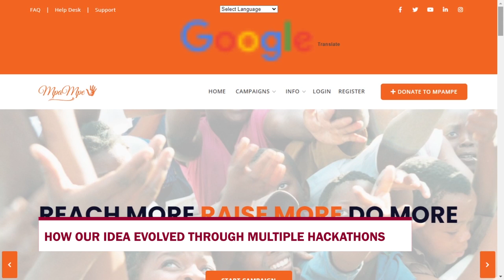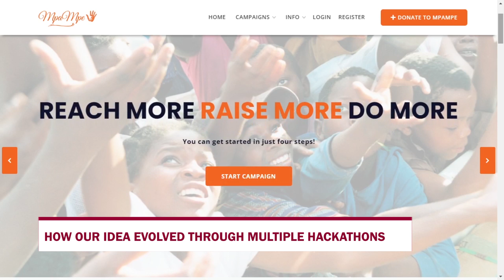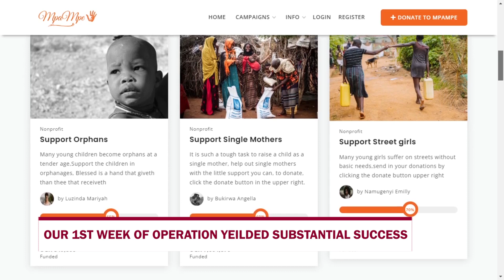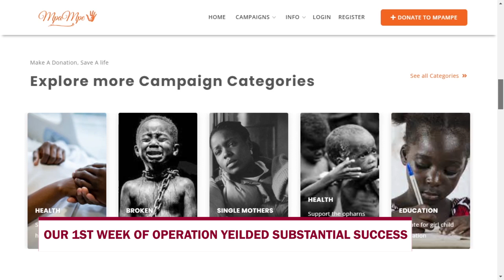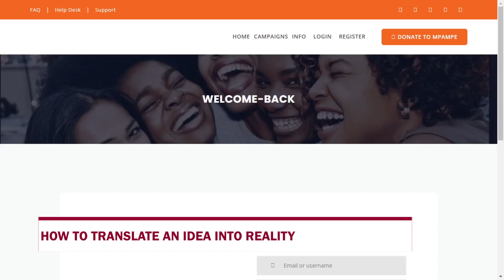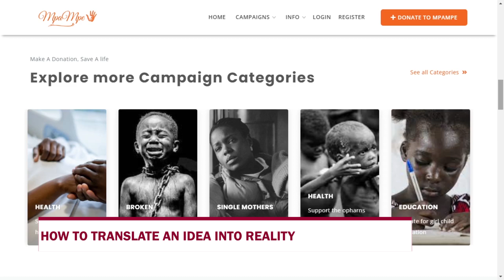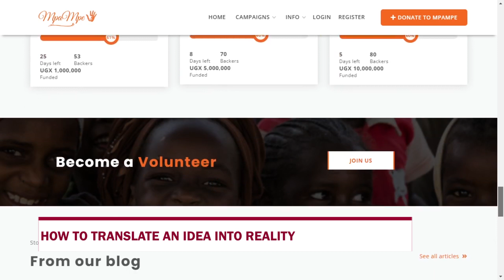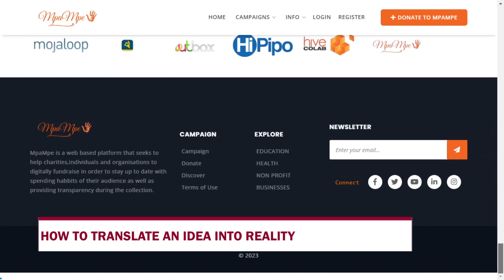EP74: Mariam Balunga Luzinda shares insights on turning an idea into a reality.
Mariam Balunga Luzinda, the founder of MpaMpe, a web-based platform that uses crowdsourcing to raise funds for various causes, recently shared her insights on turning an idea into a reality on the IdeationCorner with Damali Ssali. MpaMpe's innovative approach to fundraising aims to reduce financial and digital divides, fight poverty, create capital for businesses, generate employment opportunities, and improve healthcare in Uganda and beyond.

During her appearance on the Ideation Corner, Mariam discussed the challenges and opportunities of starting a social enterprise in Uganda's dynamic and rapidly evolving entrepreneurial ecosystem. She shared her journey from ideation to implementation, highlighting the importance of research, networking, mentorship, and resilience in building a successful startup.

Mariam's vision for MpaMpe is to leverage the power of technology to democratize access to funding, particularly for underrepresented communities and grassroots initiatives that may not have access to traditional funding sources. By fostering a culture of giving and collaboration, MpaMpe is contributing to a more equitable and sustainable future for all.